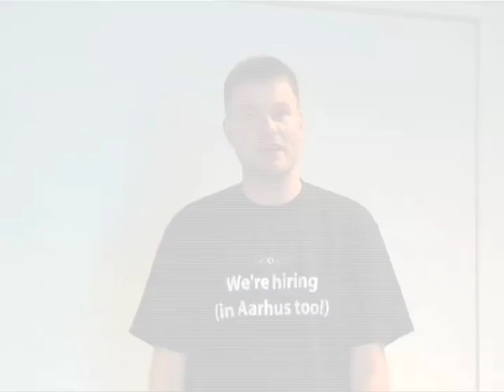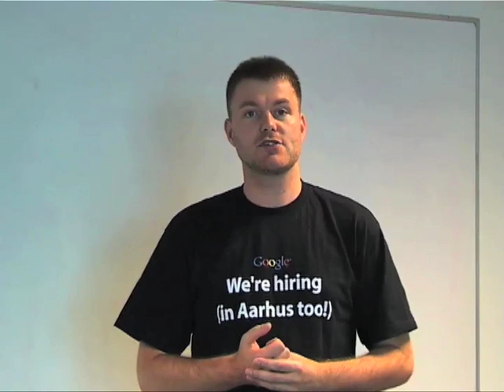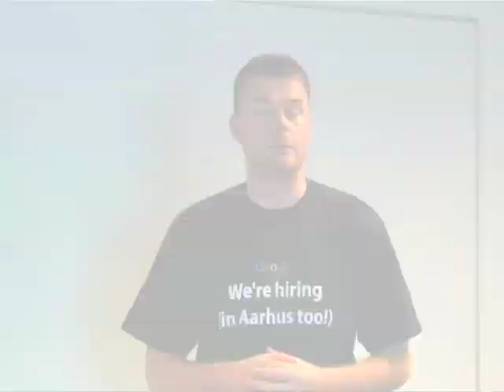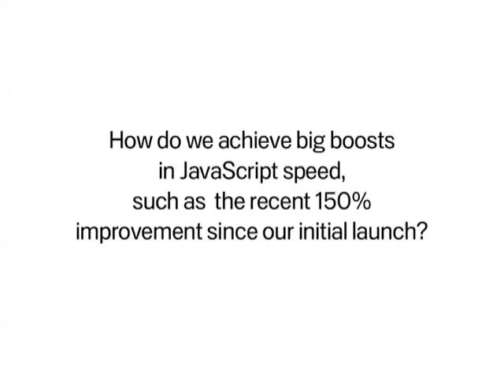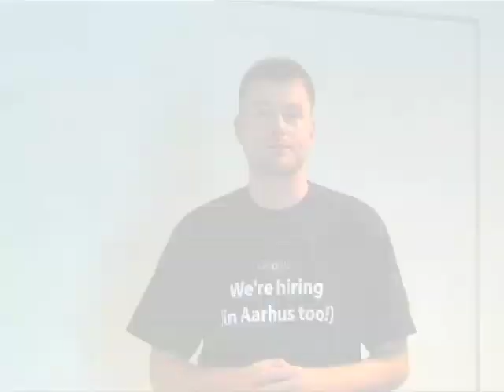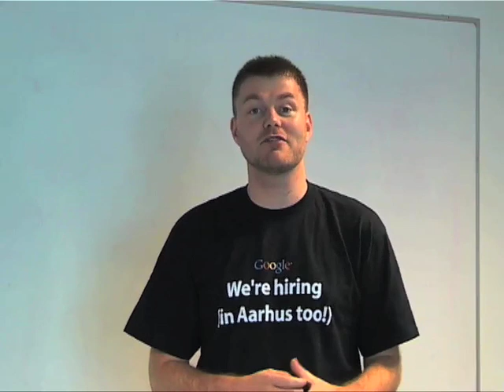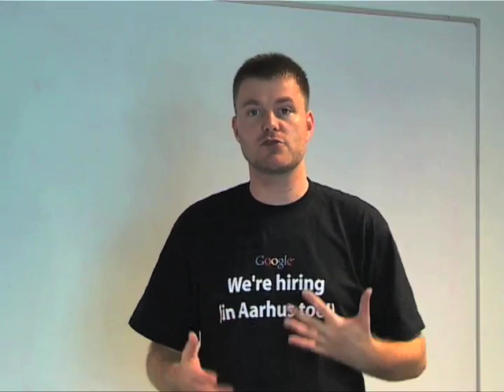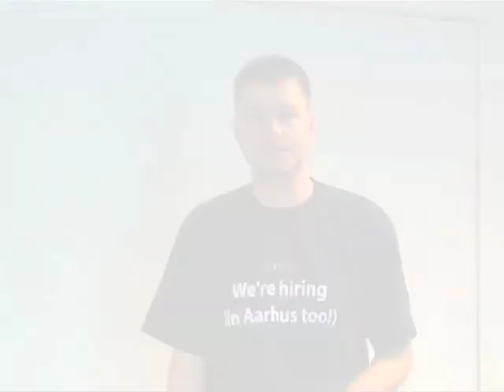Why is Google Chrome Fast? Spotlight on V8 JavaScript Engine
Engineer: Mads Ager

1. What is V8?
2. What are we currently doing to speed up JavaScript performance on V8?
3. How do we achieve big boosts in JavaScript speed, such as the recent 150% improvement since our initial launch?
4. How do we measure V8's performance?